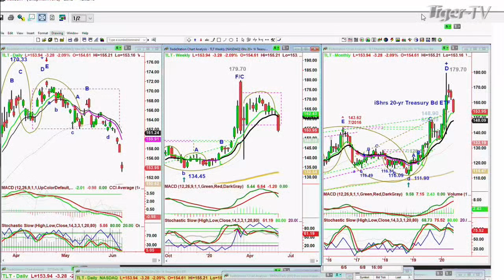June 5th, NOON Market Update with Basil Chapman on TFNN - 2020